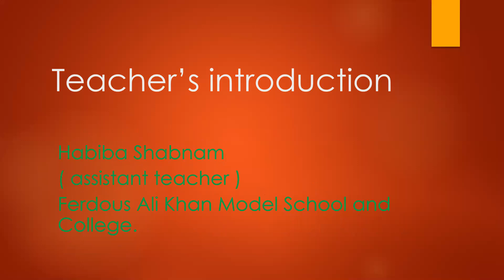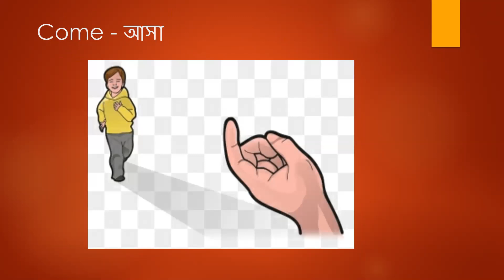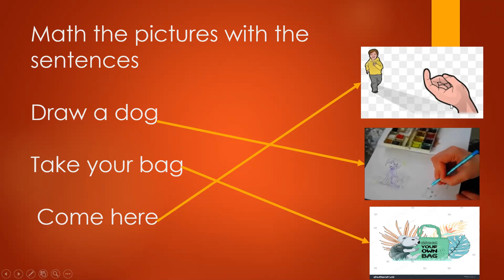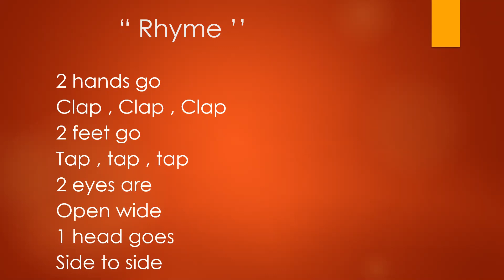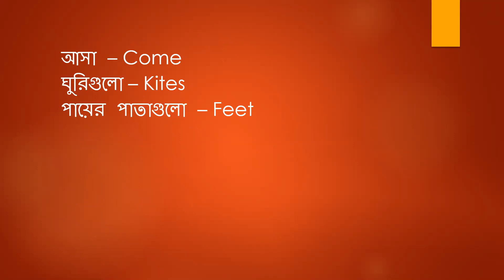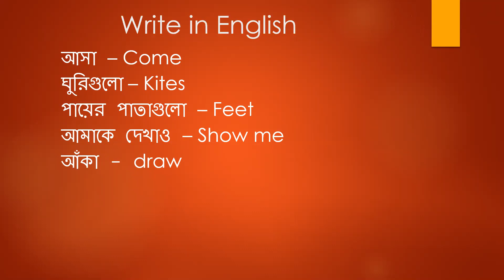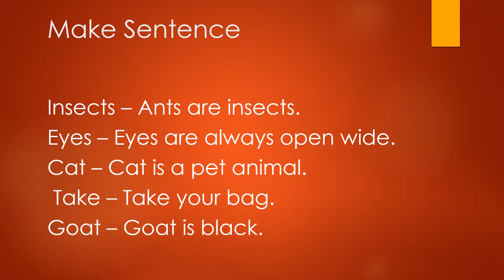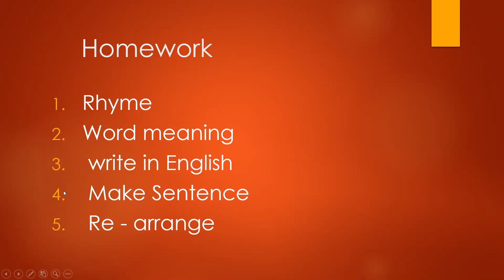১ম শ্রেনী । ভার্সন বাংলা ও ইংলিশ । হাবিবা শবনম